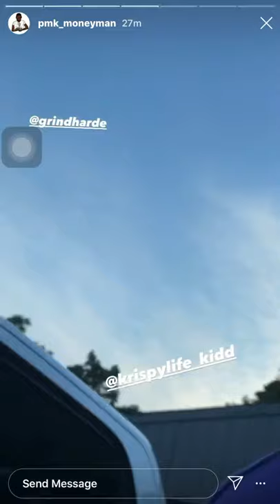Rmc Mike NEW SNIPPET 2020